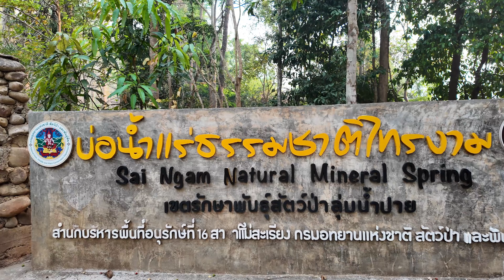🔥is Visiting Pai During Burning Season Worth It? 🔥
Pai is one of Northern Thailand's best small towns, but is visiting Pai during burning season worth it? How bad is the air quality? Well, I did it. I'll take you to several of the popular sights around Pai, including hot springs, Big Buddha, Pai Canyon and a waterfall, to show you EXACTLY what it was like.

The hotel in the video is the Pai Village Boutique Resort. I highly recommend staying there. The food at the Blue Ox, the resort restaurant, and the live music was fantastic. Check out Limoncello, their Italian restaurant, a few steps away too.

This helps YouTube know you like what you're seeing and they'll show it to more people. Thanks!

If you like, you can also

เที่ยวปายช่วงหน้าไหม้

Transfer Money from the U.S. to Thailand with Wise

00:00 Introduction
02:06 Bad news in Mae Hong Son
02:49 FIRE!
03:31 Pai Village Boutique Resort and FOOD
04:11 Mor Pang Waterfall
04:50 Pai Canyon Sunset
06:12 Sai Ngam Hot Springs
08:03 Big Buddha
09:03 Should you go and where next?